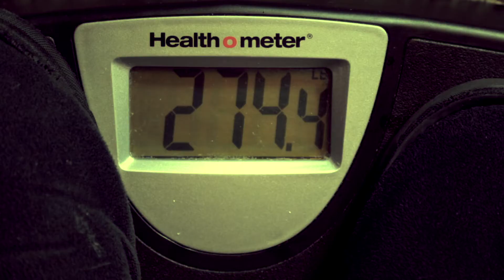Deon's Acting Reel 2019